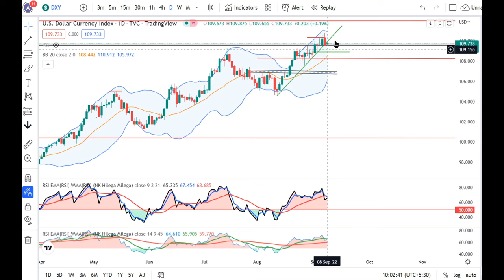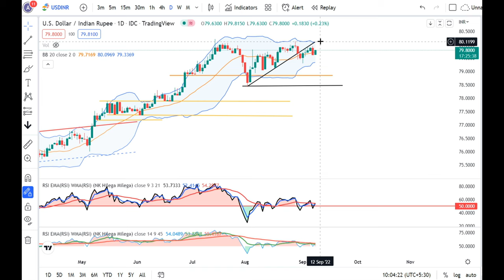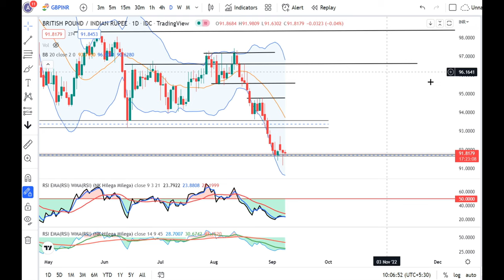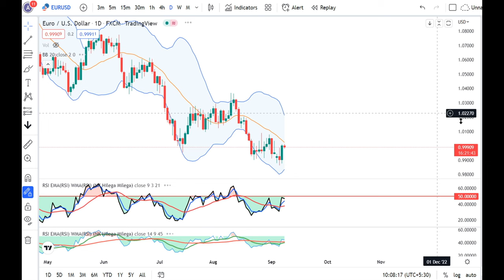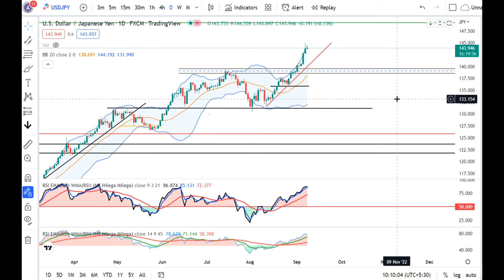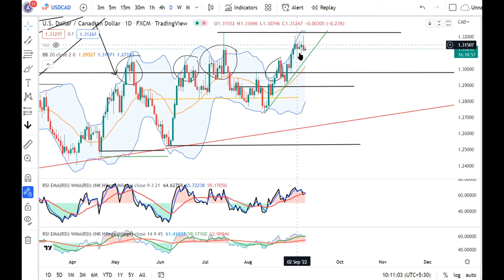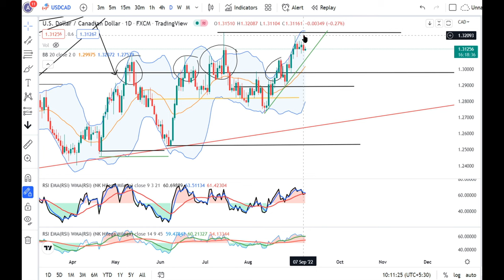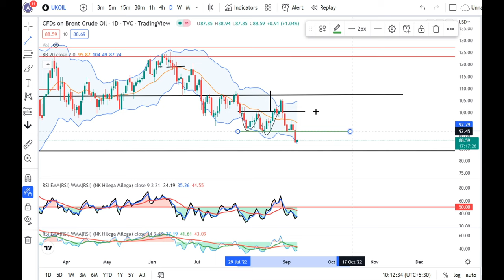Retreating US Bond Yields force the $ to consolidate its recent gains--Ccy Daily analysis 8th Sept